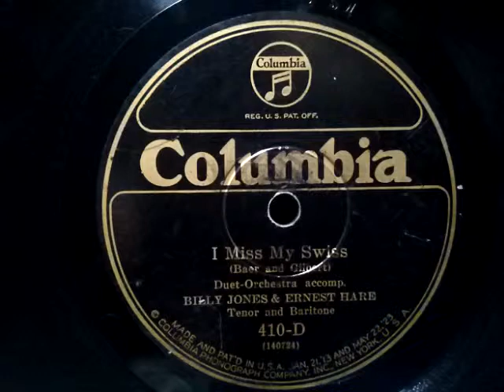Billy Jones & Ernest Hare ♪I Miss My Swiss♪1925年 78rpm record , Columbia . G - 241 phonograph